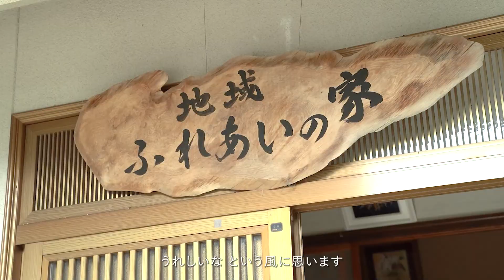認知症の人も安心して暮らせる社会を～家族からのメッセージ～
ほっとした気持ちになりたくて、集まってくる仲間がいる。
同じ悩みを持つ方に苦しさを吐露したら、真っ暗闇の世界から一歩抜け出せた。
介護の苦しさだけではなく、人として成長することができた。
認知症は負の面ばかりではない。
きっと乗り越えていける。
・・・みんなそれぞれの物語がある・・・

認知症の方のご家族が体験を語ってくださいました。